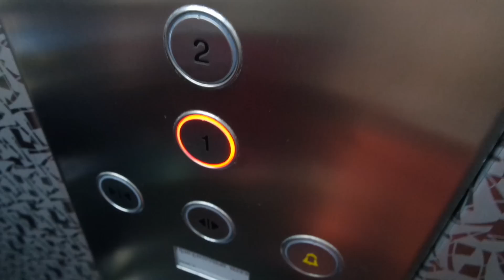МАНЕКЕН ЧЕЛЛЕНДЖ | Mannequin Challenge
Всем привет! Меня зовут Саша, мне 14 лет. Я рада приветствовать вас на моем канале!

Ответы на самые популярные вопросы:
✔Софа - МОЯ СЕСТРА, пожалуйста, не надо спрашивать об этом в комментарии каждые 5 секунд!
✔Я снимаю на фотоаппарат Samsung, Olympus, Sony.
✔Все мои видео смонтированы мной в программе IMOVIE.